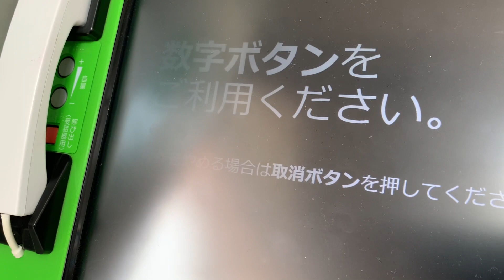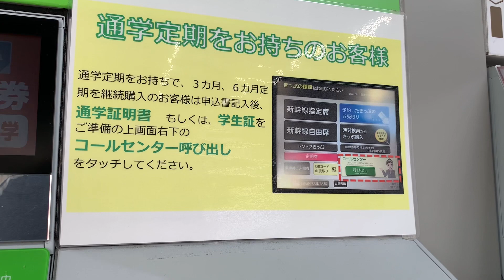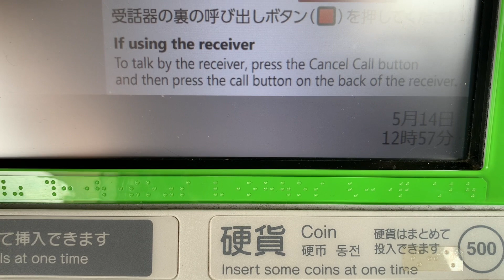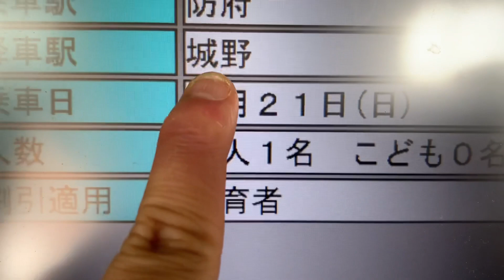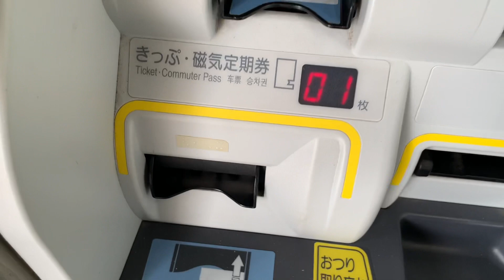みどりの券売機プラス広駅で利用してみた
基本的には、口頭もしくは、受話器が多いです。しかし、駅名の漢字もしくは、読みがなが分からない、　　同じ駅名が重複　　その他ご不明な点があったときは、コールセンターの方がご案内してくれます。

日豊本線エリアと山口エリアにあるみどりの窓口営業終了エリアの予約できるかやってみました。

うP主の部分は、カット・ミュートしています。ご了承ください。

元々あったみどりの窓口は、列車運行状況に改造されています。ちなみに、廿日市駅も同じです。